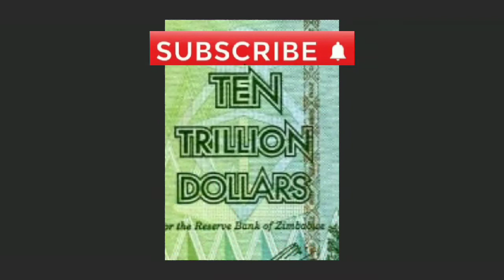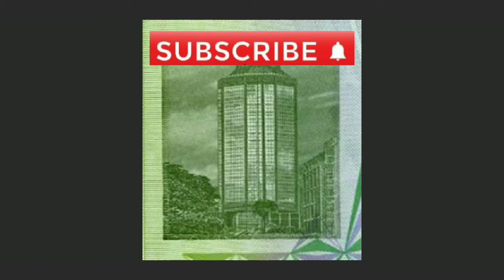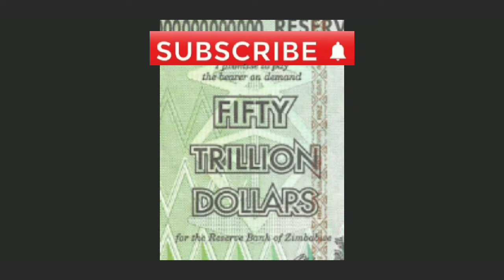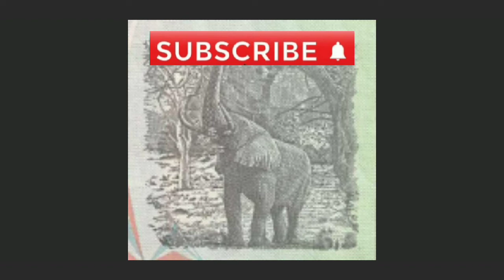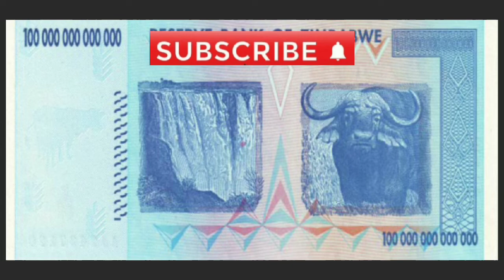Trillion dollars 4 high trillion value - big bill banknote dollar Africa Zimbabwe